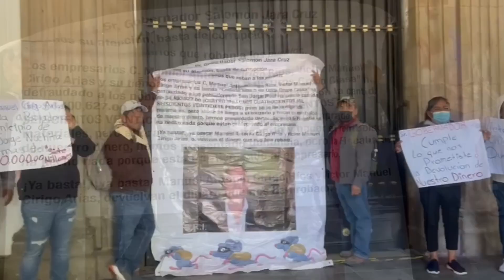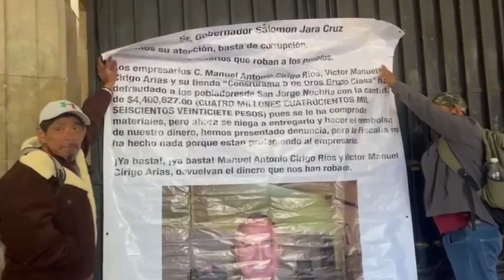Protesta San Jorge Nuchita para denunciar presunto fraude por 4.4 mdp a la comunidad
VideoNota 📢 Un grupo de habitantes de San Jorge Nuchita, protestaron para denunciar el presunto fraude de más de 4 millones de pesos de la que fue víctima la comunidad.

Alondra Olivera | Notitrece